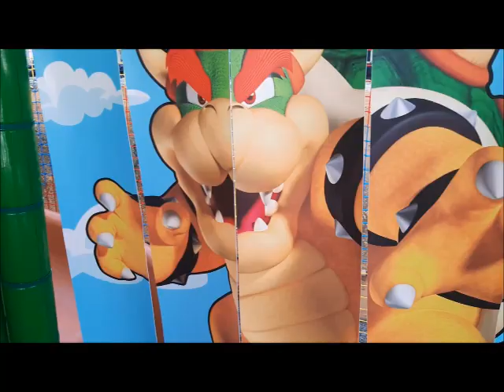Playground Super Game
Tuffati nell’universo di Super Mario con il nostro nuovo playground a tema, Ispirato al mondo di Super Mario Bros.

‍Il Playground Super Game rappresenta la soluzione perfetta per arredare spazi al chiuso e all'aperto dedicati ai bambini come ludoteche, centri commerciali, villaggi turistici, parco giochi, lidi e stabilimenti balneari, baby parking, scuole, asili, family park, Resort, Centri Ricreativi e Ludici, strutture ricettive e in tutti quei luoghi frequentati da famiglie con bambini.

Il Playground Super Game è un gioco professionale per bambini con percorso ad ostacoli su 2 livelli con all'interno tantissimi giochi come scivolo, vasche delle palline, percorsi ad ostacoli, tunnel di passaggio con oblò e molto altro ancora. . . studiato e realizzato per il sano divertimento dei bambini.

Il Playground Super Game è una struttura da gioco, a pannelli componibili e ampliabili in ferro zincato, rivestita con tubi di protezione in morbida spugna NOMATEC resistenti ai Raggi UV/ultravioletti e alla Salsedine con rete di protezione e fascette Antigraffio.

Come tutti i nostri giochi, anche il Playground Super Game può essere personalizzabile nelle misure, nel tema e nei colori su richiesta del cliente, inoltre, grazie alla sua struttura modulare vi darà la possibilità di ampliarlo e realizzare infinite possibilità di combinazioni per il vostro spazio interno o esterno.

‍Il Playground Super Game è composto dai seguenti accessori :

-Percorso ad ostacoli su 2 livelli

-Scivolo

-Piscina con Palline

-Tunnel con oblò

-1 palla con corda

-2 Rulli Lavaggio

-6 Mini Boxer

-1 Ragnatela di Passaggio

-1 Discopoli

-1 Montagna

- 1 Ciambella

-2 Boxer Grandi scenografati

-2 Tendine Scenografate

-1 Piramide

-1 Scala Serpentina

Pannelli scenografati vari

-1 Tendina Ingresso scenografata

-1 Mantovana multicolor scenografata

- 1 Maxi Ball

- Rete Anti-salto

1 - Tabella Regolamento

Il Playground Super Game è un Prodotto Professionale completo di Manuale d'Uso e Manutenzione e Certificato CE e UNI-EN 14960/2019 e CE, garantito 24 mesi.

Prodotto completo di Targhetta Registrata

PRODOTTO ESCLUSIVAMENTE ITALIANO CERTIFICATO costruito da noi "BIRBALANDIA PARK S.R.L."

DIFENDI ANCHE TU IL MADE IN ITALY

SCEGLI SOLO PRODOTTI - ITALIANI CERTIFICATI

Birbalandia Park - Fabbrica Italiana . Contatti
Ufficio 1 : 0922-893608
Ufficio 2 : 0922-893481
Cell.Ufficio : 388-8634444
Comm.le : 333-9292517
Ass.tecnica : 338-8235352